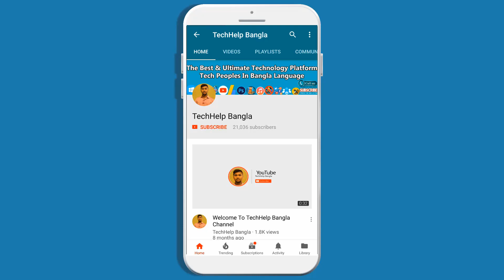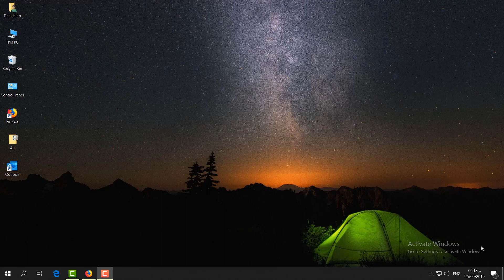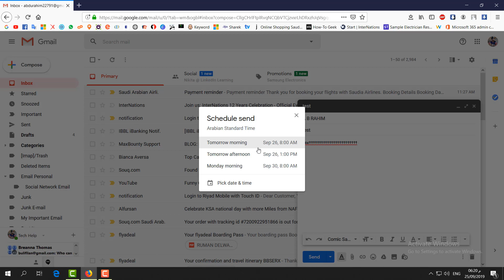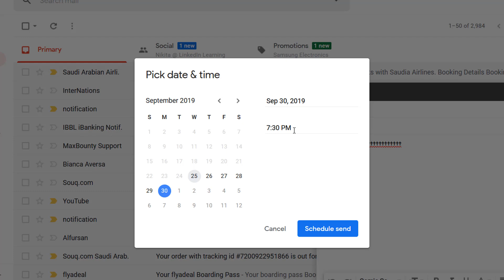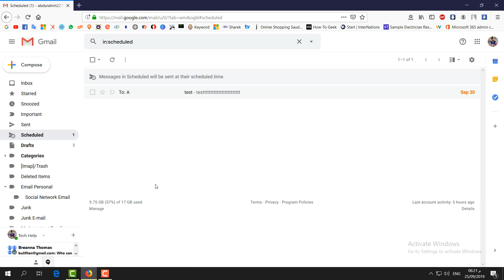How To Schedule An Email With Gmail - Bangla Gmail Tutorial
With Email Studio for Gmail, you can easily schedule emails right inside Gmail and the add-on will send them later at the specified date and time automatically.

You can create one-time schedules that are delivered once or recurring schedules that go out multiple times on different dates. For instance, you can reminder your team to fill the timesheet every Friday or send a email on the last weekday of the month to your tenant reminding them of the due rent.